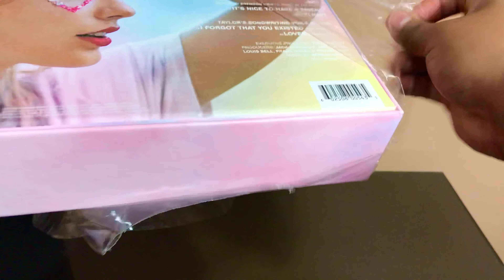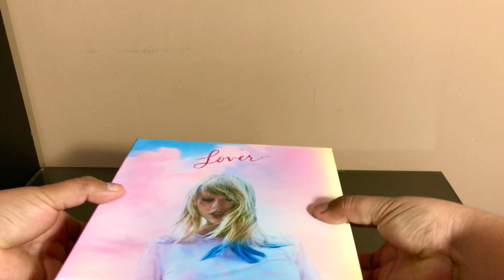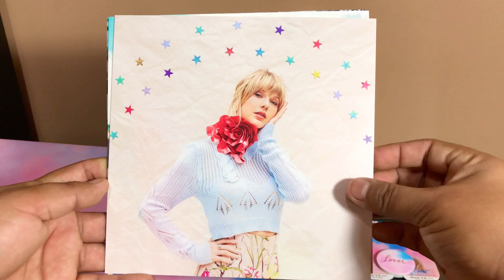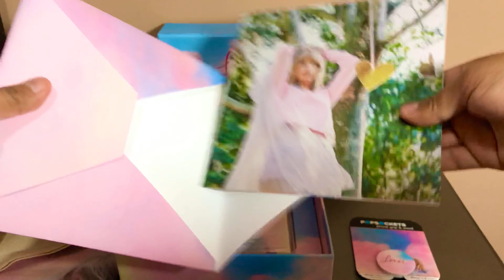Taylor Swift - Lover (Box Set) (Unboxing)